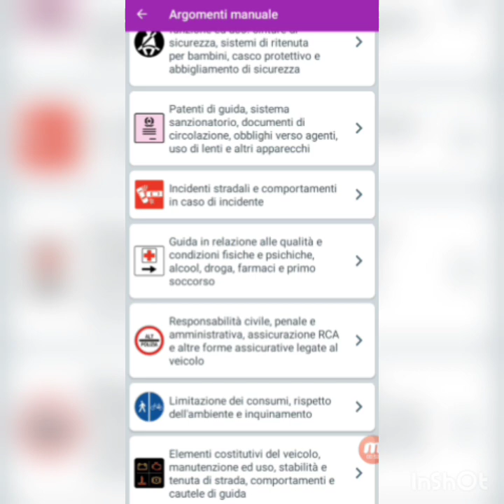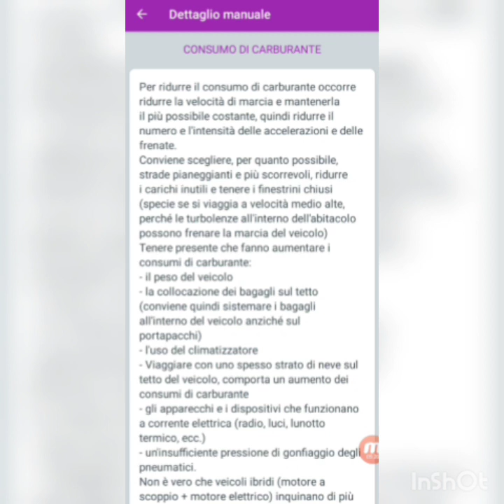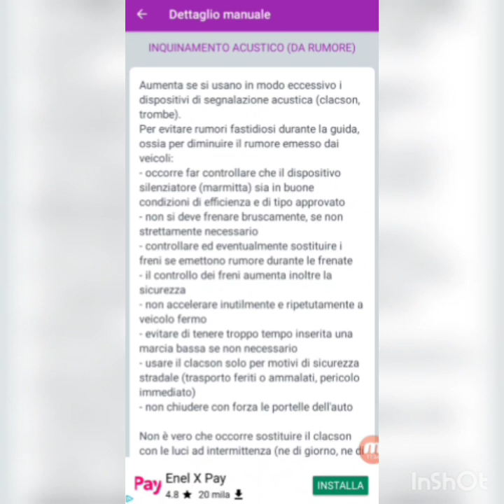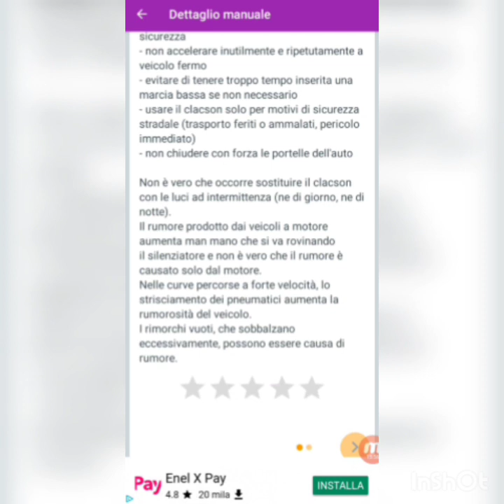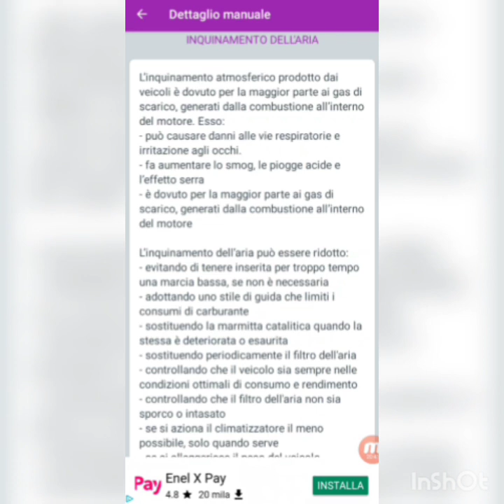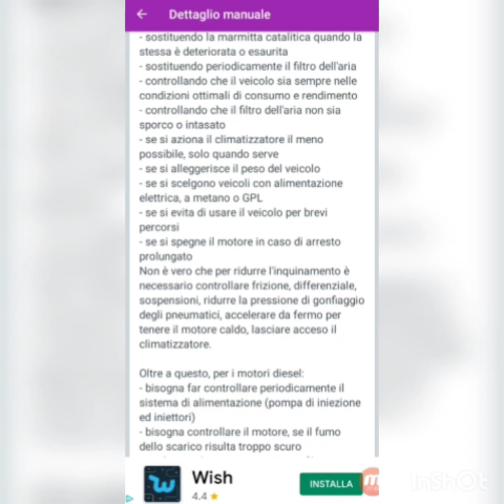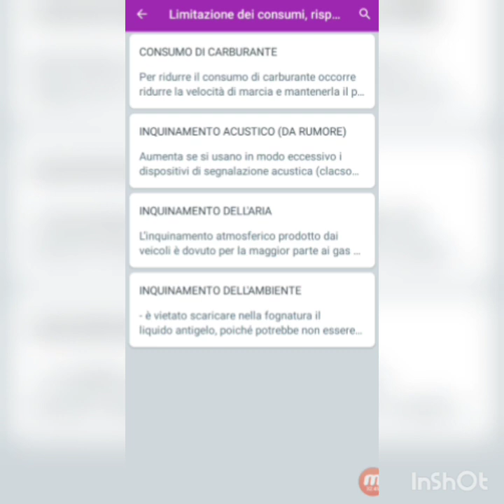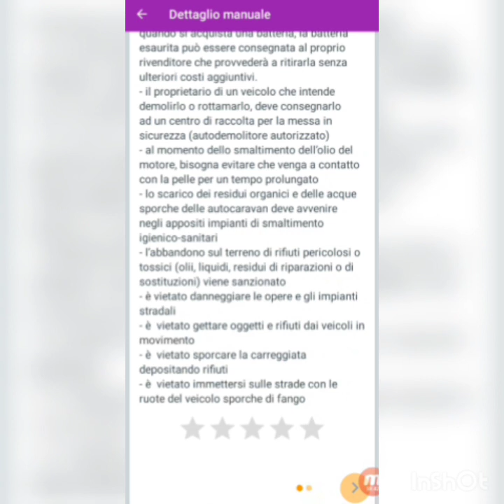الدرس الرابع و الثلاثون limitazione dei consumi,rispetto dell'ambiente e inquinamento